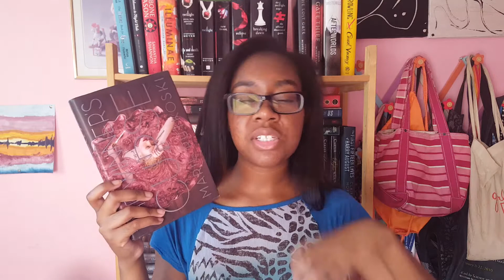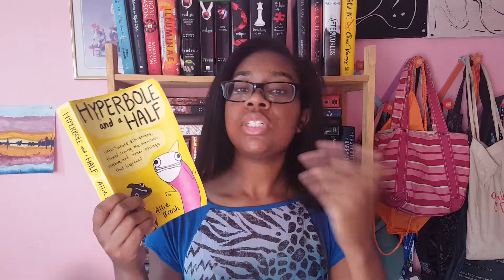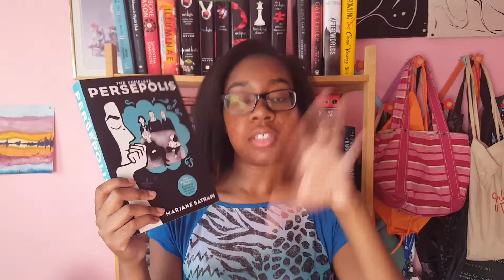Summer Reader Book Tag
This is a prefilmed video that I just now found time to edit, so that's why some things are different. Also it's been almost 2 months since I filmed this and I still haven't finished A Game of Thrones woo.